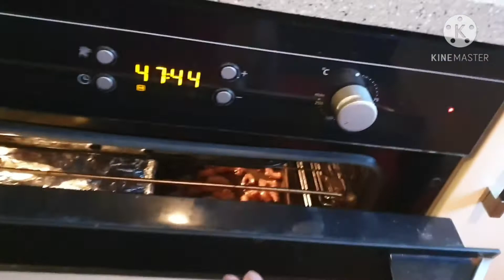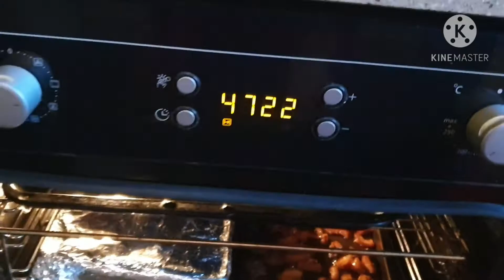Pork Crackling for Christmas-494